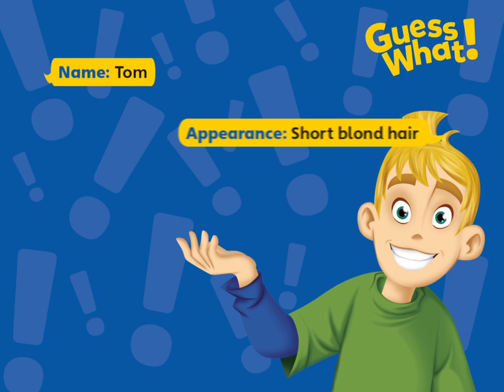Tom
One of the characters you'll find in Guess What!